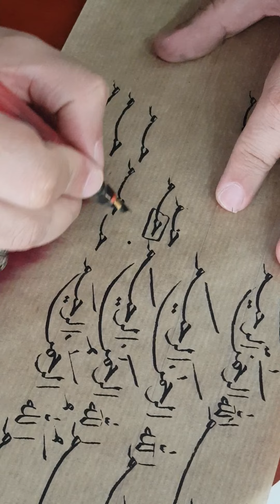تصحيح وشروحات للبسملة بخط النسخ الاستاذ احمد العمري من ضمن دروس مدرسة الخطاطين